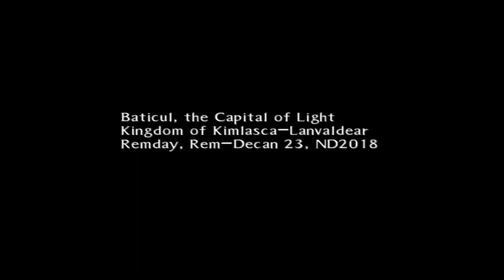Tales of the Abyss Walkthrough Part 2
This walkthrough is done by using an emulator. I have the PS2 version and the 3DS version, but neither of them can provide a sufficient HD experience so I had to resort to an emulator. Also I'll be using a New Game+ file since their is stuff locked behind a second playthrough. The only thing I took with me from the last playthrough is Arte Usage count since I don't feel like spamming stuff like Thunder Blade to get Indignation and stuff like that.